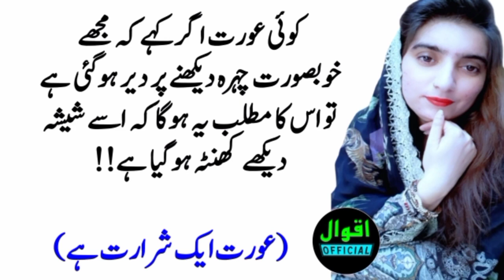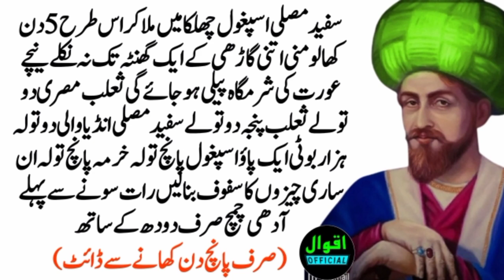safed musli aspagol mein is Tarah milakar kha lo niche aurat ki sharmgah pili ho jayegi?nuskhay